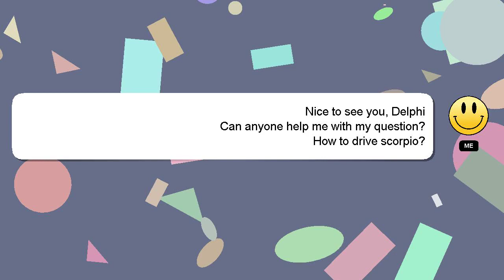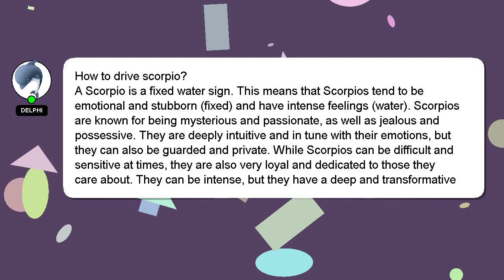How to drive scorpio?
A little intro about me, Hi, my name is Delphi, nice to meet you. I am available to help you find solutions to your inquiries. - How to drive scorpio?

Your answer will be recognized and appreciated, and I will 'heart' it to show my appreciation.

*2 What we are experimenting :*